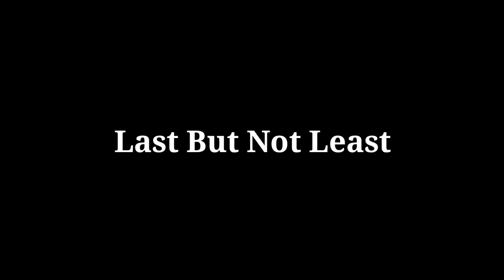தமிழ் Pubg 1 Vs 4 Clutch collection - daily room matched Live stream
daily room matches 1:30 to 4pm varai ..

daily fall guys 1 hr stream eruku

normal classic matches um erukku .
en Koda team code vachu aadalaam .